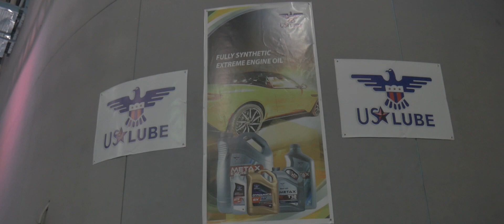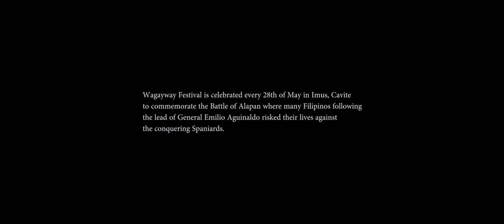Uprising Wagayway Music Festival 2018 - After Movie (Part 1)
The fourth edition of UPRISING Wagayway Music Festival in Cavite, Philippines.

Credits:
Camera - Film Operator / Boriz Vicente and Team
Editor: Boriz Vicente
Producer: Numinous Events and Artist Management
Soundtrack: Anak Dalita "Wagayway"